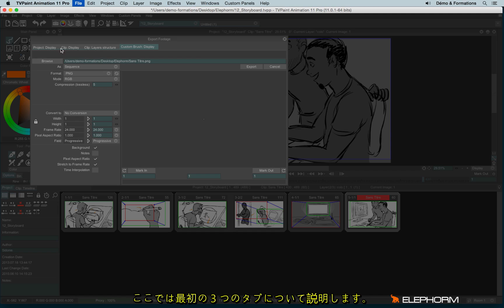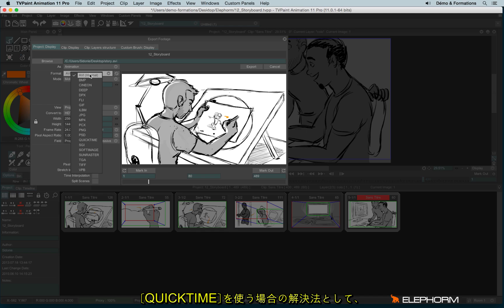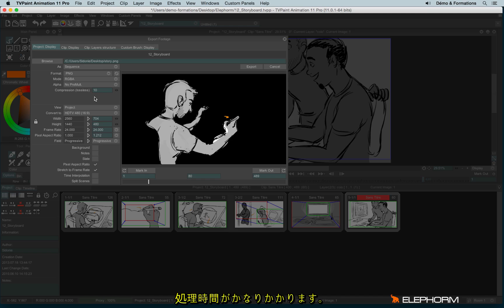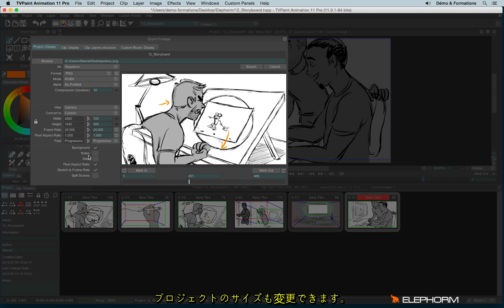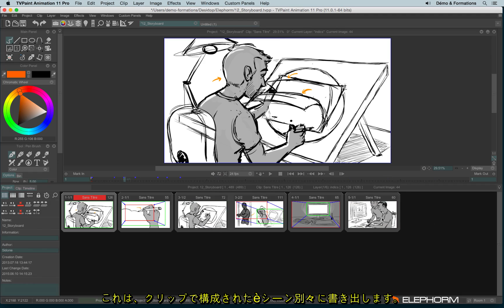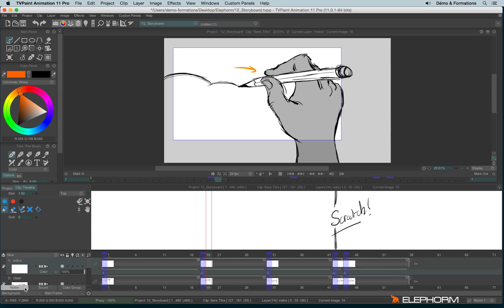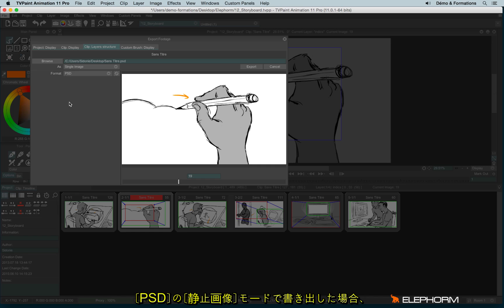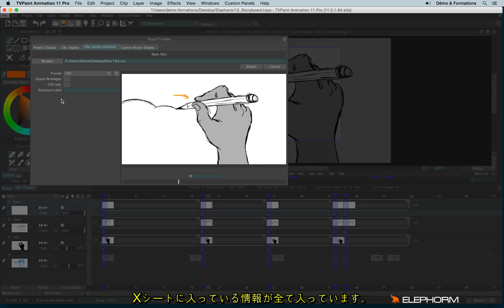TVPaint Animation 11 チュートリアル（日本語字幕版） : 07 - プロジェクトのエクスポート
このチュートリアルでは、作成したアニメーションの書き出し（エクスポート）に関して説明します。